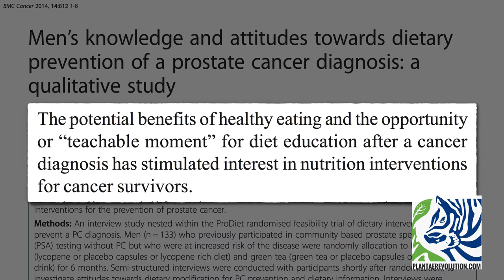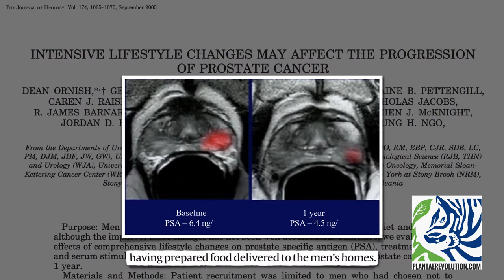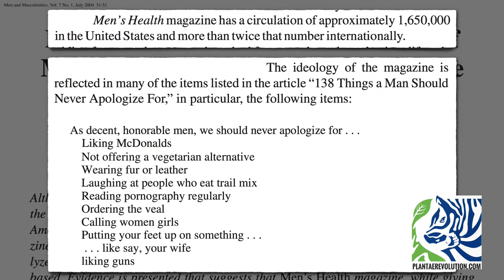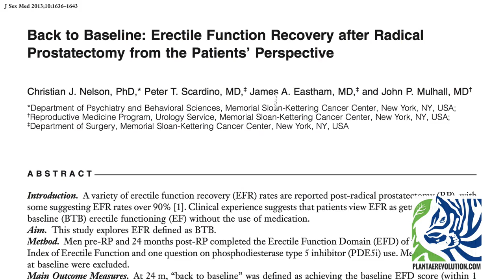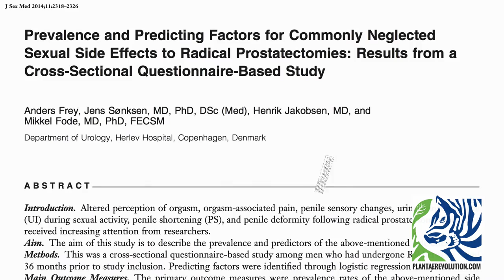CAMBIAR LA DIETA DE UN HOMBRE | PR 208